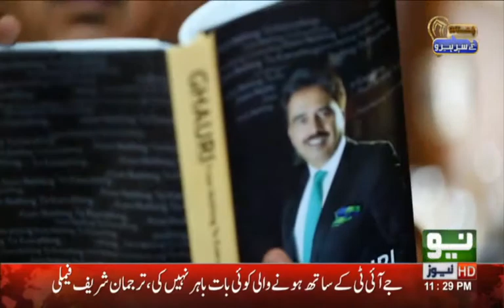Idea Croron Ka | Salim Ghauri | S01E11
Host: Nabeel A. Qadeer
Superhero of Pakistan: Salim Ghauri
Idea Croron Ka is a platform that bridges the gap between investors and entrepreneurs. In Pakistan, we are developing a culture of entrepreneurship, with young people developing an appreciation, appetite and skill to dream up ideas and develop high-tech startups as viable businesses. This show is an important step to develop this culture and spread the germ of entrepreneurship in our youth. Idea Croron Ka gives budding entrepreneurs a platform to present their ideas to business tycoons and investors, who analyze their ideas and help them scale. It also features segments focusing on prominent figures in Pakistan who have undergone hardships to ultimately achieving their goals.